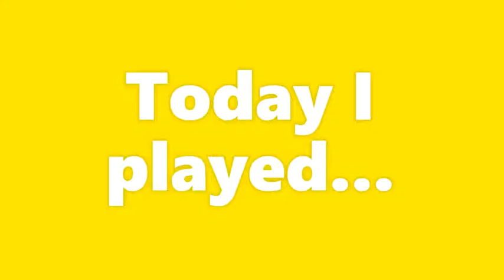PING PONG 3D Gameplay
This is a game of PING PONG

SONG CREDIT--
19th floor - Bobby Richards